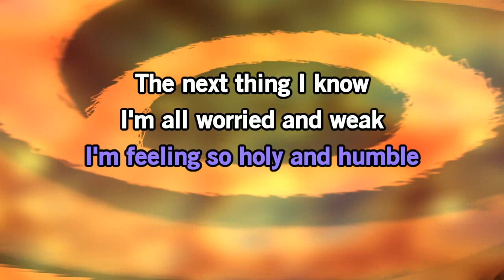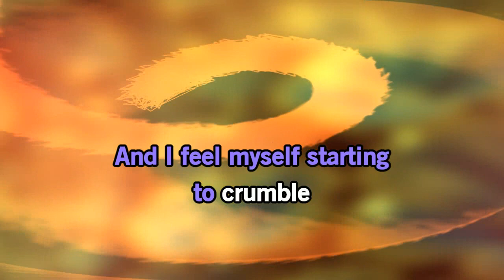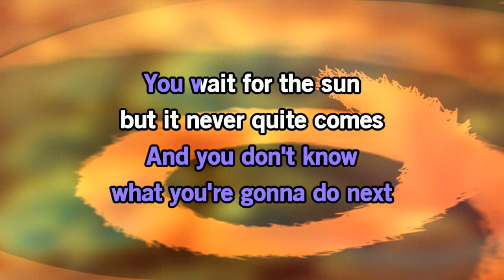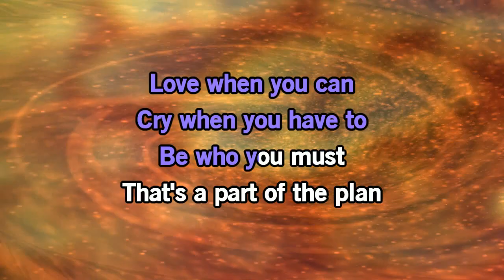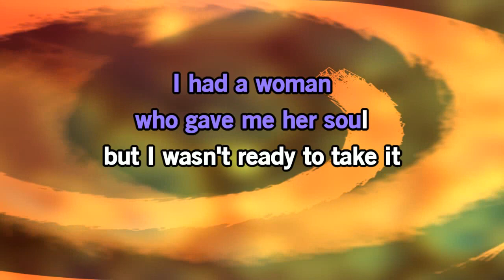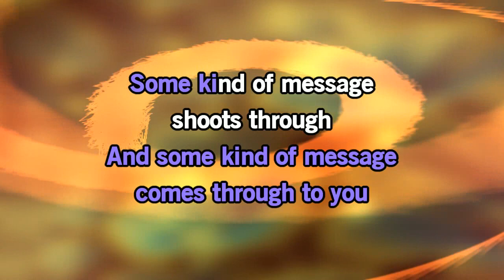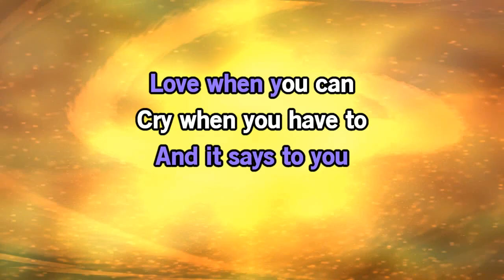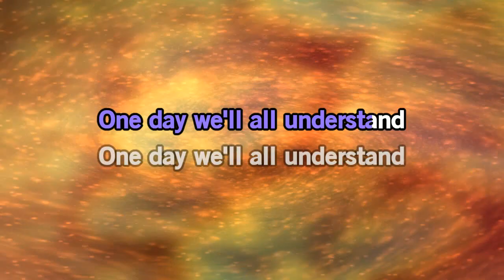Part Of The Plan, Dan Fogelberg, KV10483260